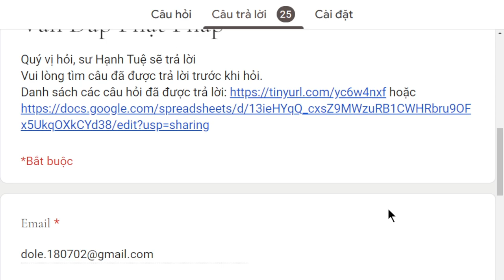1832. Tại sao Phật không dạy niệm Phật ngay từ đầu?